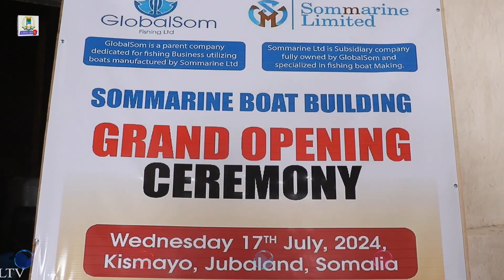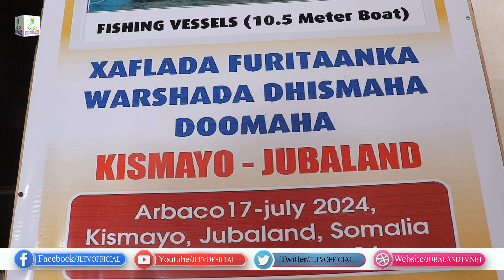Wasiirka Kaluumaysiga oo xarigga ka jaray Shirkad ka shaqayn doonta soo saarista iyo samaynta domaha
Wasiirka Wasaaaradda Kaluumaysiga iyo xubno kale ayaa xarigga ka jaray Shirkad ka shaqayn doonta soo saarista iyo samaynta doomaha